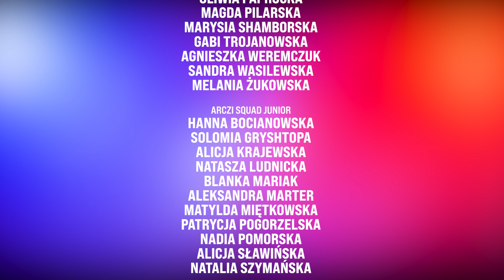ARCZI SQUAD ’23 | Dance Video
Grupy Artura Stańczuka co roku przygotowują wspólną taneczną nagrywkę w ramach podsumowania semestru 🔥🤩

🧠 Artur Stańczuk

Obserwuj nas!

Sprawdź grafik, zapisz się na zajęcia:
🌐 esda.pl